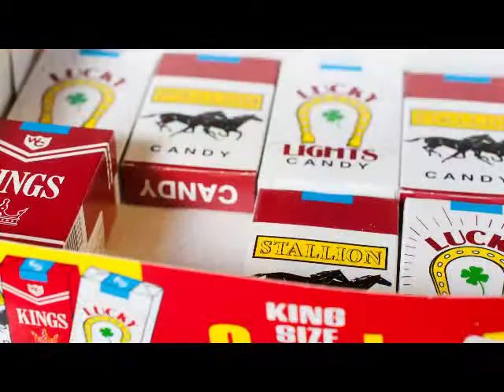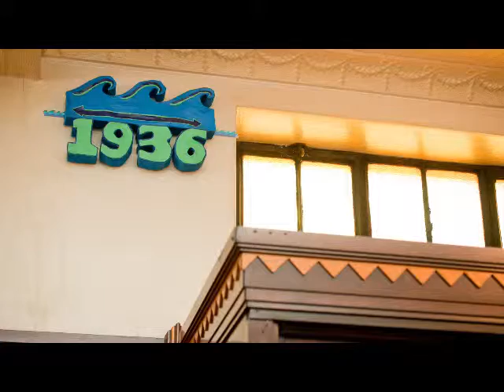Klavon's Ice Cream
This was a fun little video that I did for Pittsburgh Magazine.